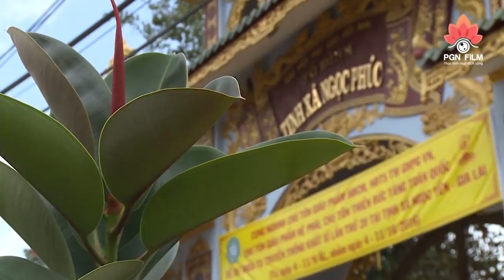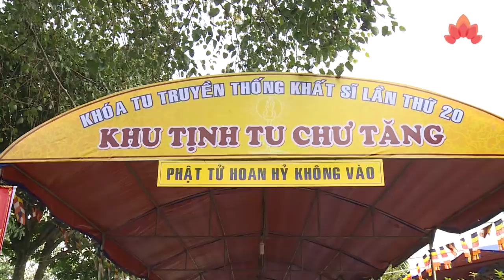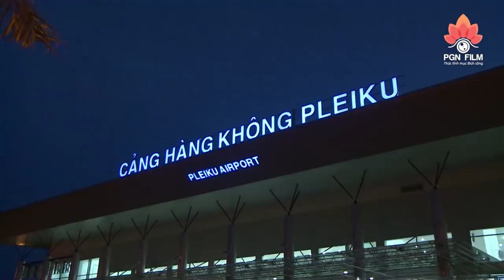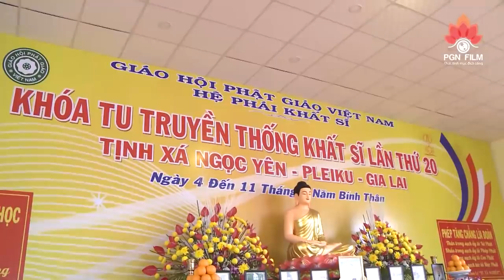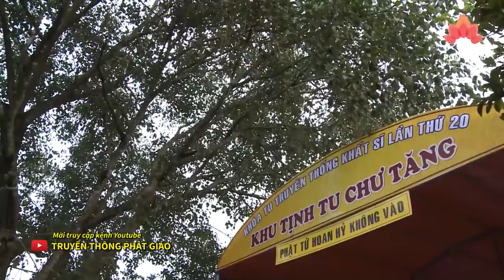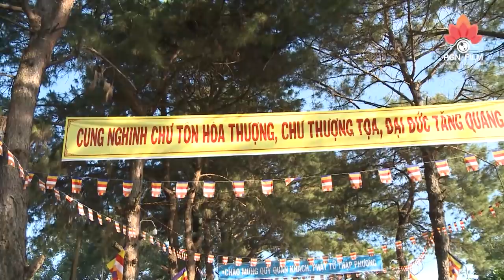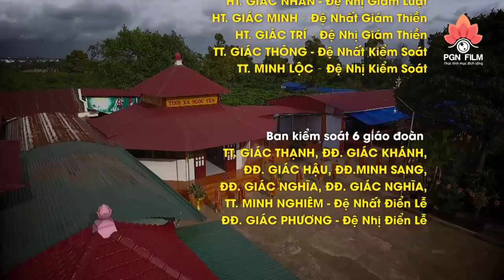RUNG ĐỘNG bộ phim về Hệ Phái Khất Sĩ NGÀY NAY (08.05.2019)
1 bộ phim về Hệ Phái Khất Sĩ Việt Nam được ghi hình tại Gia Lai
Chỉ đạo sản xuất: ĐĐ. Thích Giác Nhường
Thực hiện Video: Phương Gia Ngọc
Biên tập - lời bình: Hồng Ngọc